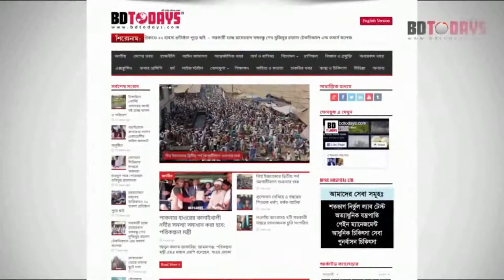জেলা আইনজীবী সমিতির বিক্ষোভ মিছিল ও সমাবেশ অনুষ্ঠিত || Demonstrations, processions and rallies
কুষ্টিয়ায় বঙ্গবন্ধু শেখ মুজিবুর রহমানের ভাস্কর্য ভাংচুরের প্রতিবাদে আদালত প্রাঙ্গণে ঝিনাইদহে মানববন্ধন কর্মসূচী পালিত হয়েছে। রবিবার দুপুরে ঝিনাইদহ আদালত প্রাঙ্গণে জেলা আইনজীবী সমিতির আয়োজন এ কর্মসূচী পালিত হয়।